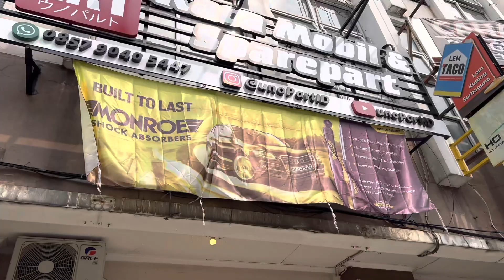SOLUSI KACA MOBIL UNTUK BENGKEL BODY REPAIR & END USER!! Pengambilan Kaca Honda City Z di unoPart ID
Halo guys kali ini kita mau sharing didatengin orang tiba2 langsung ambil kaca mobil dengan imbalan uang tunai di unoPart ID yang MURAH BANGET dan pastinya 100% Baru & Bergaransi